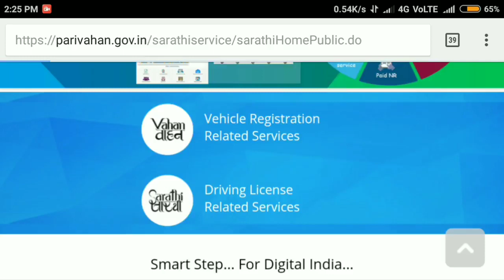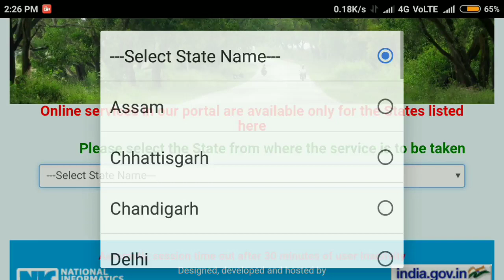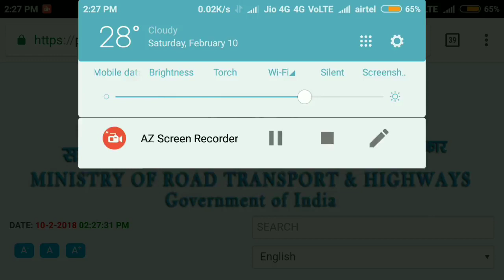ଘରେ ବସି ଡ୍ରାଇଭିଂ ଲାଇସେନ୍ସ apply କରନ୍ତୁ ମାତ୍ରେ 20 ଟଙ୍କା ରେ || How to apply Driving License online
Today i am talk about how to apply Driving License online
Thank u take care bye bye